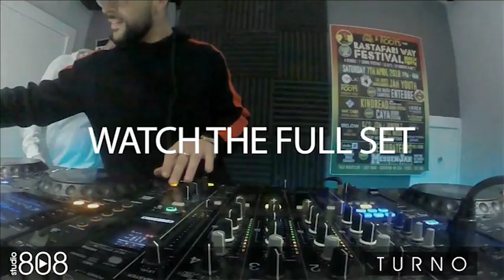TURNO ON STUDIO 808 TV!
WATCH THE FULL SET ON STUDIO 808 TV!